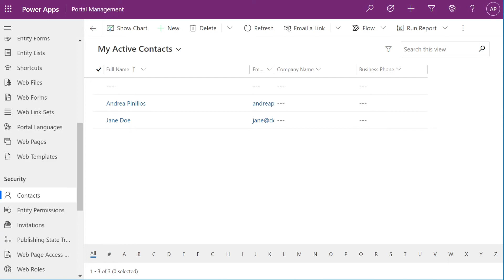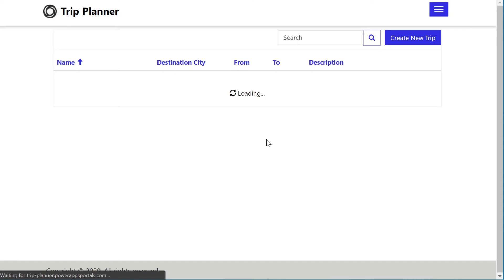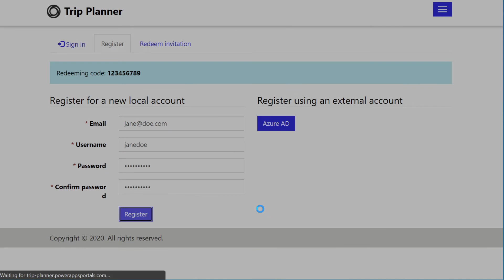Power Apps Portals Authentication | Redeem an Invitation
A demo of how to add authentication to Power Apps Portals. This is for creating and redeeming an invitation code by creating a contact in advance for the visitor.